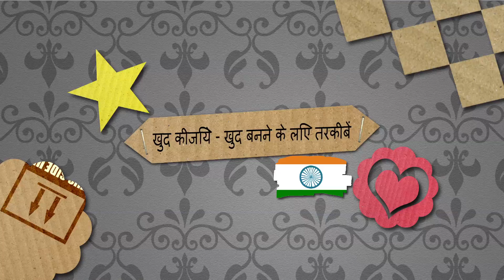उपहार का पैकिंग खुद बनाइए - खरगोश जैसा - बच्चों या मित्रों के लिए - बहोत आसान और सुंदर - जल्दी बनाइए